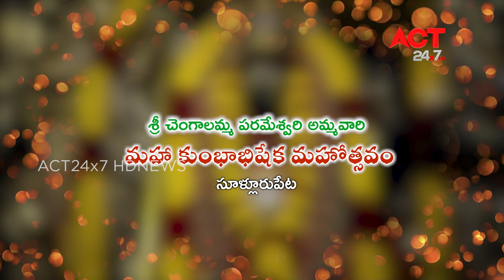Mahakumbhabhishekam Chengalamma S Peta SPL Part 1